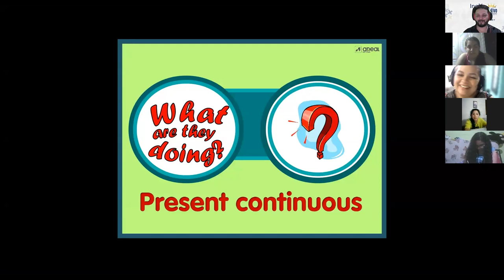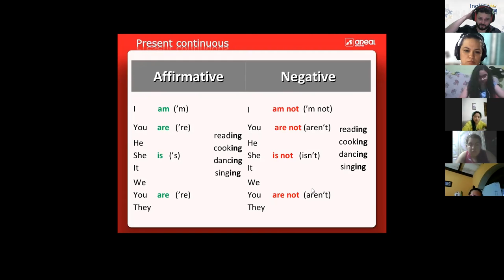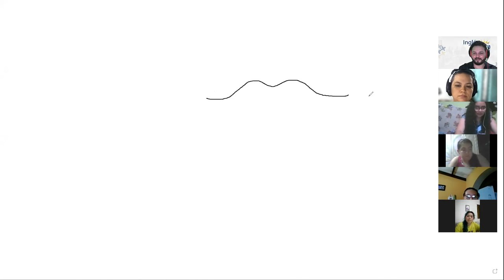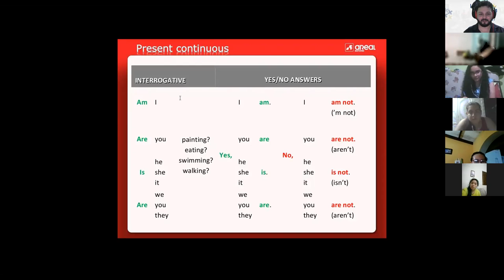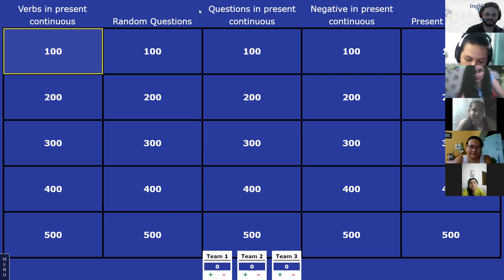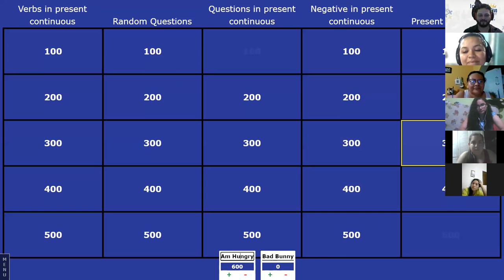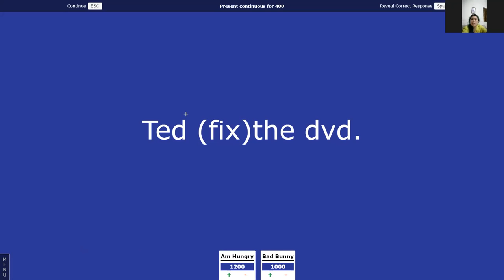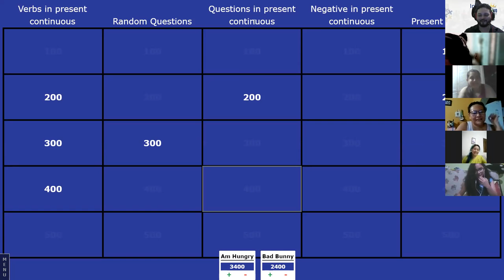Ingles Corporativo- Day 13 - Present Continuous